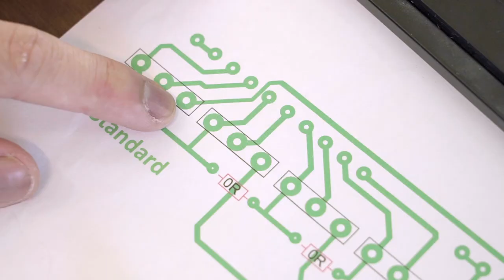Lehre als Automatikmonteur/-in EFZ im Appisberg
Ein Einblick in den Alltag einer Lehrstelle im Appisberg in Männedorf, Zürich als Automatikmonteur/-in EFZ.